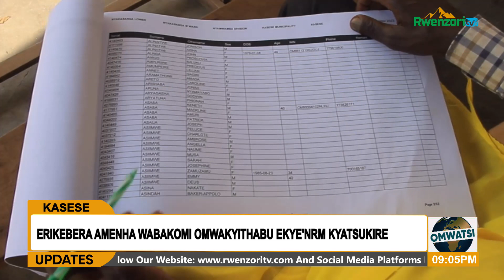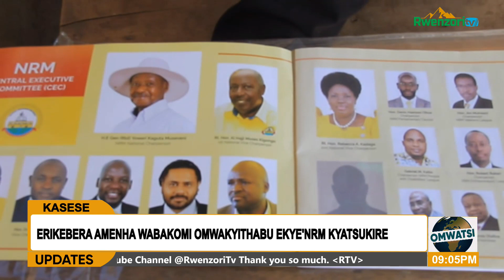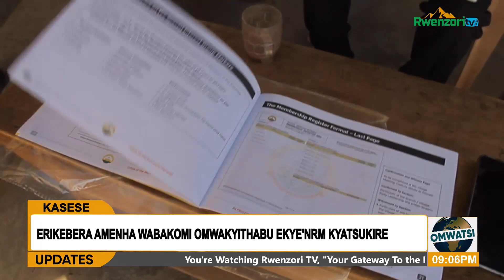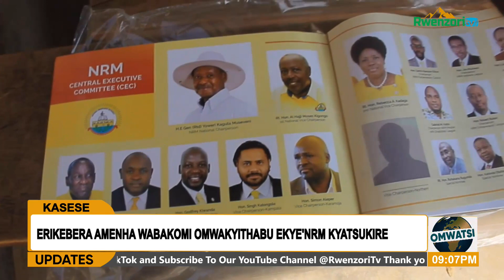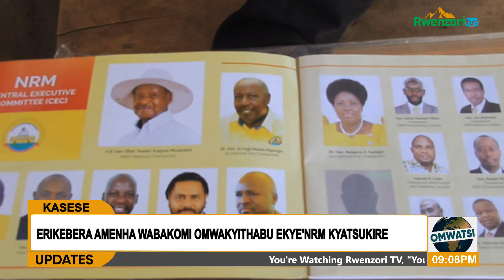omwatsi OKWA SAHA ISATHU 13TH MARCH, 2024